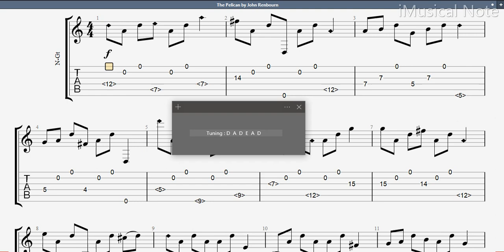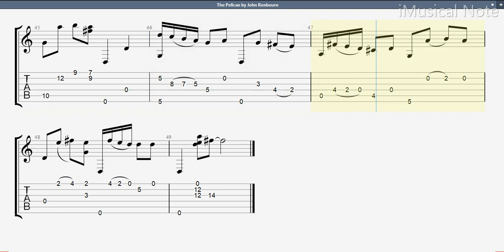Guitar TAB - John Renbourn : The Pelican | Tutorial Sheet Lesson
John Renbourn is an English guitarist and songwriter. While most commonly labelled a folk musician, Renbourn’s musical tastes and interests take in early music, classical music, blues and world music. His most influential album, Sir John Alot (1968), featured his take on songs from the Medieval era.